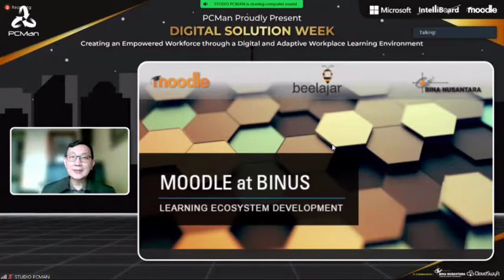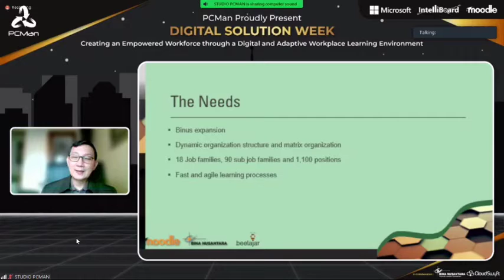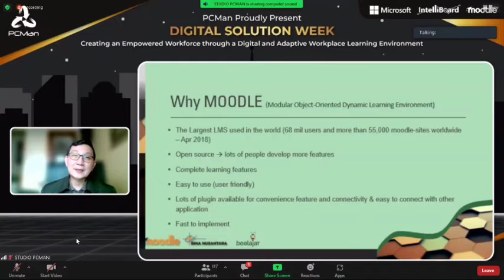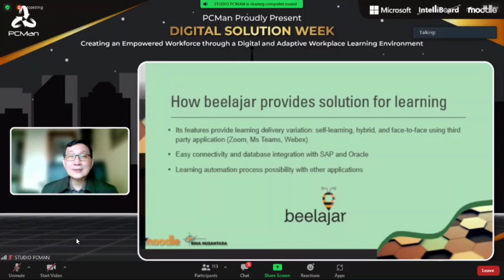Ekosistem Pembelajaran Online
14 September 2021
Pameteri oleh Harly Toindo Direktur Learning & Development BINUS Group